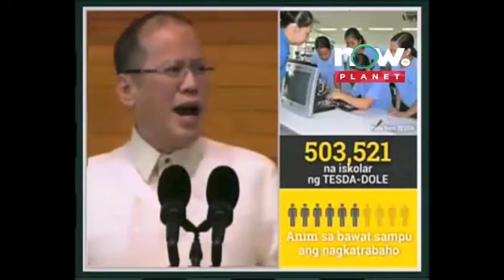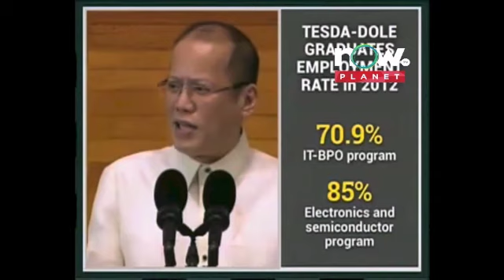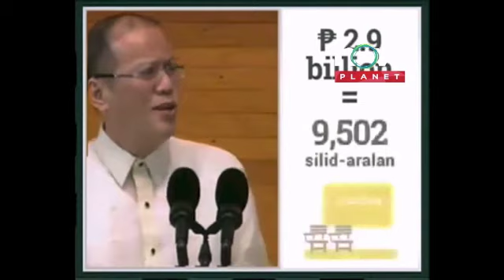SONA 2013 part 3